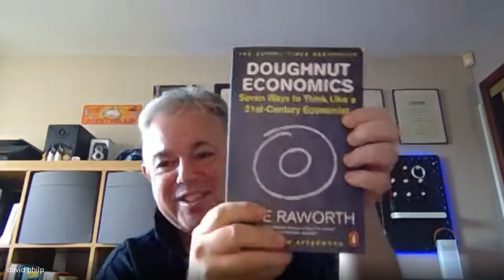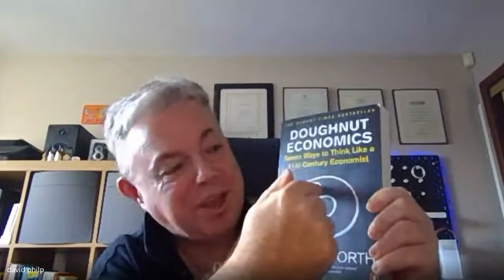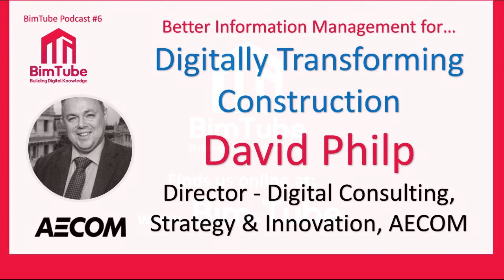#8 - David Philp - Digitally Transforming Construction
In this podcast we speak with David Philp MSc BSc FICE FRICS FCIOB FCInstCES FGBC Chartered Construction Manager.

David is the Director of Digital Consulting, Strategy & Innovation (Europe, Digital) at AECOM and a Professor (Honorary) Heriot Watt – University.

David discusses the impacts of BIM and Digital Construction to date. As well as a look at how things are maturing to describe and measure the VALUE from a whole life approach to digital transformation for the built environment. 'Value' of course, potentially, meaning very different things to different people / stakeholders, this is discussed also [see links 1, 2, 3 below].

David's Biography:

With over 25 years in industry David is a Chartered Construction Manager by background and Director - Digital Consulting, Strategy & Innovation for AECOM. He was previously employed by Mace as Head of BIM, and as Technical Services / BIM Programme Director with Balfour Beatty.

David has been involved in delivering innovative BIM and digital asset management strategies across the globe from UK, Hong-Kong, Singapore, Australia and the Baltics. He was seconded in the UK Cabinet Office in 2011 as Head of BIM Implementation and has been a key contributor to the UK public sector BIM mandate (GCS 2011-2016) and continues to support through his role as Impact Director at the Construction Innovation Hub. He was also seconded into the Scottish Future Trust (SFT) as Chair of the Scottish BIM Delivery Group.

He is a fellow of ICE, CIOB, RICS and CInstCES and also Vice Chair of the Construction Scotland Innovation.

Main Links for Value:

2 - Four Capitals Model
• natural capital (including of living and non-living components)
• social capital (including relationships, norms and institutional components)
• human capital (including knowledge, experience and wisdom)
• economic capital (including cash and economic assets)